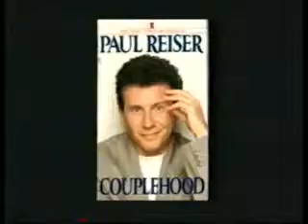Paul Reiser - interview (1996)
Interview with Paul Reiser on his first book "Couplehood" and the 4th Season of "Mad Abou You" from May 15th 1996.
-- re-upload from my previous MAY channel --